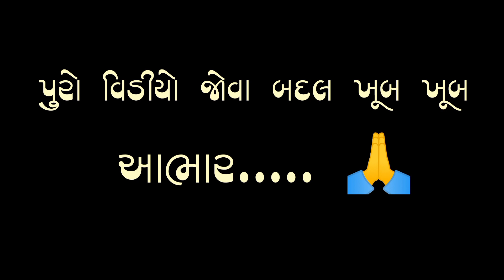આરાધ્યા એ કરી નાખ્યું આજે ગજબનું કામા😀 || Aaradhya ae kari nakhyu gajab nu kam || family vlogs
Dk akhori vlogs
Farmer vlogs
Lalji shiya vlogs
Jack life style vlogs
village life,
gujrati couple,
village,
village life style vlog,
Gujrati Vlogs,
Desi Vlogs,
kathiyawadi vlogs,
Amit Rinkal vlogs,
Kaushik Asmita vlogs,
 Sonu Manoj vlogs,
Daya Mukesh vlogs,
R gujju vlogs,
Gujarati family vlog,
Gujarati travel vlog,
Gujarati daily vlog,
Gujarati family,
Gujarati vlogs channel,
family vlogs,
Amit Rinkal vlogs,
dhamu palak vlog,
kaushik asmita vlogs,
Gujarati village vlog,
Village vlogs,
Desi vlogs,
Gujarati vlogs,
Kathiyavadi vlog,
Family vlogs,
Village vlogs,
Desi vlogs, Gujarati vlogs,
Kathiyavadi vlog,
Family vlogs,
Gamdu vlogs,
Gujarati vlogs channel, Village vlogs channel,
Daily video,
Daily vlogs,
Deshi life style,
Desi vlogs video,
Vlo
Vlogger,
Vlog,